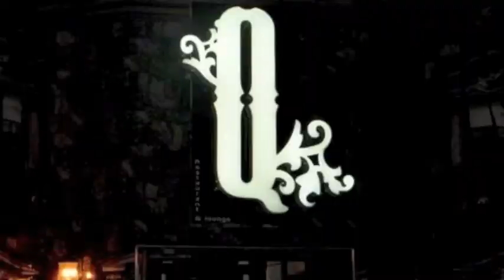''PAINT SPLASH'' Friday April 15th 2011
Sweet Temptations, Para Popo & Nightlife™ Proudly Present:

"Paint Splash" @ Isla verde's |Q LOUNGE|

THIS FRIDAY APRIL 15th = PAINT,GLOW EXPLOSION

●OPENING THE SPRING BRAKE 3 OF THE BEST PARTY MAKERS UNITE TO BRING YOU THE ULTIMATE [[PAINT,GLOW PARTY]]. GOOD MUSIC ALL NIGHT: DUBSTEP, TECHNO, HOUSE & REGUETTON BEATS. THE PARTY OF THE FU***NG YEAR . FOR ALL THOSE PARTY PEOPLE OUT THERE THIS IS YOUR NIGHT. PREPARE FOR INSANITY.

ARE YOU READY TO GET CRAZY, GET WILD & PAINTED ALL NIGHT?

♫ ON THE BEAT'S:
DJ HULK- DUBSTEP/TECHNO/ TRANCE BEATS
DJ M.A PROYECTS- '' ''
DJ AUDI- '' ''
DJ PROPHEZZY- '' ''
+ PlUS SURPRICE DVJ PERFORMANCE.

[787]605-8378 Nohema Garcia 'SWEET TEMPTATIONS'
[787]447-3011 Gabriel Fonseca 'PARA POPO'
[939]940-2493 Arielito Rivera 'NIGHTLIFE™'

Bday Bash's [Paint bottle, Glow Sticks, Free admission] ASK!

TICKETS SALE:
1. Regular Admission Tickets- $13 |First Week Only|
2. Fast Pass Tickets- 15$| First Week Only|
3. Vip [Paint Bottle,Fast Pass, Glow Sticks & Free Tshirt]- 20$

Doors Open 8:00 pm|WRRA|Dress to get PAINTED & PARTY| WEAR SOMETHING WHITE|No Bad Vibes|We reserve all rights| NO ID REQUIRED